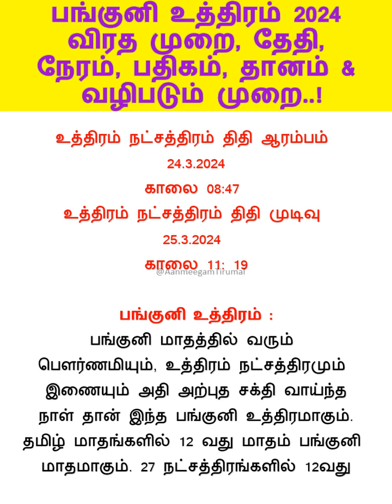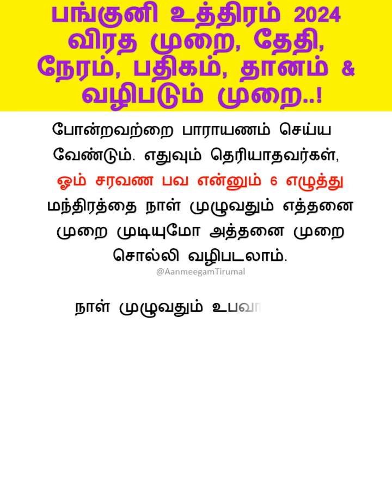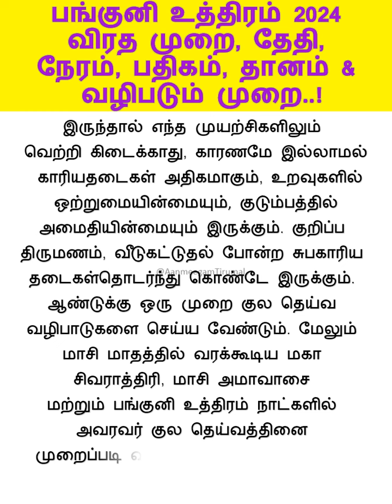பங்குனி உத்திரம் 2024 | விரத முறை, தேதி, நேரம், பதிகம், தானம் & வழிபடும் முறை!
பங்குனி உத்திர நன்னாளில் முருக பெருமான் வள்ளியை திருமணம் செய்த நாள் என்பதால் பங்குனி உத்திர திருவிழா முருகன் கோயில்களில் வெகு விமர்சையாக கொண்டாடப்படுகிறது. கந்த சஷ்டி விழாவை ஒட்டியும் 10 நாட்கள் திருவிழா நடைபெறும். கந்த சஷ்டிக்கு மறுநாள் முருகன் தெய்வானையை திருமணம் செய்த நாளாக கொண்டாடப்படுகிறது.

காப்பு

துதிப்போர்க்கு வல்வினை போம்; துன்பம்போம்; நெஞ்சில்
பதிப்போர்க்குச் செல்வம் பலித்துக்-கதித்தோங்கும்
நிஷ்டையுங் கைகூடும், நிமலரருள் கந்தர்
சஷ்டி கவசம் தனை.

அமர ரிடர்தீர அமரம் புரிந்த
குமரனடி நெஞ்சே குறி.

சஷ்டியை நோக்கச் சரவண பவனார்
சிஷ்டருக் குதவும் செங்கதிர் வேலோன்
பாதம் இரண்டில் பன்மணிச் சதங்கை
கீதம் பாடக் கிண்கிணி யாட
மையல் நடனஞ்செய்யும் மயில்வா கனனார்
கையில் வேலால் எனைக் காக்கவென் றுவந்து
வரவர வேலா யுதனார் வருக
வருக வருக மயிலோன் வருக
இந்திரன் முதலா எண்டிசை போற்ற
மந்திர வடிவேல் வருக வருக!
வாசவன் மருகா வருக வருக
நேசக் குறமகள் நினைவோன் வருக
ஆறுமுகம் படைத்த ஐயா வருக
நீறிடும் வேலவன் நித்தம் வருக
சிரகிரி வேலவன் சீக்கிரம் வருக!
சரவண பவனார் சடுதியில் வருக
ரஹண பவச ர ர ர ர ர ர ர
ரிஹண பவச ரி ரி ரி ரி ரி ரி ரி
விநபவ சரஹண வீரா நமோநம
நிபவ சரஹண நிறநிற நிறென
வசர வணப வருக வருக
அசுரர் குடிகெடுத்த ஐயா வருக
என்னை ஆளும் இளையோன் கையில்
பன்னிரண் டாயுதம் பாசாங் குசமும்
பரந்த விழிகள் பன்னிரண் டிலங்க
விரைந்தெனைக் காக்க வேலோன் வருக
ஐயும் கிலியும் அடைவுடன் சவ்வும்
உய்யொளி சௌவும் உயிரையும் கிலியும்
கிலியுஞ் சௌவும் கிளரொளி யையும்
நிலைபெற் றென்முன் நித்தமும் ஒளிரும்
சண்முகன் நீயும் தனியொளி யொவ்வும்
குண்டலி யாம்சிவ குகன் தினம் வருக!
ஆறு முகமும் அணிமுடி ஆறும்
நீறிடு நெற்றியில் நீண்ட புருவமும்
பன்னிரு கண்ணும் பவளச்செவ் வாயும்
நன்னெறி நெற்றியில் நவமணிச் சுட்டியும்
ஈராறு செவியில் இலகுகுண் டலமும்
ஆறிரு திண்புயத் தழகிய மார்பில்
பல்பூ ஷணமும் பதக்கமும் தரித்து
நன்மணி பூண்ட நவரத்ன மாலையும்
முப்புரி நூலும் முத்தணி மார்பும்
செப்பழ குடைய திருவயி றுந்தியும்
துவண்ட மருங்கில் சுடரொளிப் பட்டும்
நவரத்தினம் பதித்த நற்சீ ராவும்
இருதொடை யழகும் இணைமுழந் தாளும்
திருவடி யதனில் சிலம்பொலி முழங்க
செககண செககண செககண செகண
மொகமொக மொகமொக மொகமொக மொகென
நகநக நகநக நகநக நகென
டிகுகுண டிகுடிகு டிகுகுண டிகுண
ரரரர ரரரர ரரரர ரரர
ரிரிரிரி ரிரிரிரி ரிரிரிரி ரிரிரி
டுடுடுடு டுடுடுடு டுடுடுடு டுடுடு
டகுடகு டிகுடிகு டங்கு டிங்குகு
விந்து விந்து மயிலோன் விந்து
முந்து முந்து முருகவேள் முந்து
என்றனை யாளும் ஏரகச் செல்வ
மைந்தன் வேண்டும் வரமகிழ்ந் துதவும்
லாலா லாலா லாலா வேசமும்
லீலா லீலா லீலா வினோ தனென்று
உன் திருவடியை உறுதியென் றெண்ணும்
எந்தலை வைத்துன் இணையடி காக்க
என்னுயிர்க் குயிராம் இறைவன் காக்க
பன்னிரு விழியால் பாலனைக் காக்க
அடியேன் வதனம் அழகுவேல் காக்க
பொடிபுனை நெற்றியைப் புனிதவேல் காக்க
கதிர்வேல் இரண்டும் கண்ணினைக் காக்க
விழி செவி இரண்டும் வேலவர் காக்க
நாசிகளி ரண்டும் நல்வேல் காக்க
பேசிய வாய்தனைப் பெருவேல் காக்க
முப்பத் திருபல் முனைவேல் காக்க
செப்பிய நாவைச் செவ்வேல் காக்க
கன்னமி ரண்டும் கதிர்வேல் காக்க
என்னிளங் கழுத்தை இனியவேல் காக்க
மார்பை ரத்ன வடிவேல் காக்க
சேரிள முலைமார் திருவேல் காக்க
வடிவே லிருதோள் வளம்பெறக் காக்க
பிடரிக ளிரண்டும் பெருவேல் காக்க
அழகுடன் முதுகை அருள்வேல் காக்க
பழுபதி னாறும் பருவேல் காக்க
வெற்றிவேல் வயிற்றை விளங்கவே காக்க
சிற்றிடை யழகுறச் செவ்வேல் காக்க
நாணாங் கயிற்றை நல்வேல் காக்க
ஆண்பெண் குறிகளை அயில்வேல் காக்க
பிட்ட மிரண்டும் பெருவேல் காக்க
வட்டக் குதத்தை வடிவேல் காக்க
பணைத் தொடை இரண்டும் பருவேல் காக்க
கணைக்கால் முழந்தாள் கதிர்வேல் காக்க
ஐவிரல் அடியினை அருள்வேல் காக்க
கைகளி ரண்டும் கருணைவேல் காக்க
முன்கையி ரண்டும் முரண்வேல் காக்க
பின்கையி ரண்டும் பின்னவள் இருக்க
நாவில் சரஸ்வதி நற்றுணை யாக
நாபிக் கமலம் நல்வேல் காக்க
முப்பால் நாடியை முனைவேல் காக்க
எப்பொழு தும்எனை எதிர்வேல் காக்க
அடியேன் வசனம் அசைவுள நேரம்
கடுகவே வந்து கனகவேல் காக்க
வரும்பகல் தன்னில் வச்சிரவேல் காக்க
அரையிருள் தன்னில் அனையவேல் காக்க
ஏமத்தில் சாமத்தில் எதிர்வேல் காக்க
தாமதம் நீக்கிச் சதுர்வேல் காக்க
காக்க காக்க கனகவேல் காக்க
நோக்க நோக்க நொடியில் நோக்க
தாக்க தாக்க தடையறக் தாக்க
பார்க்க பார்க்க பாவம் பொடிபட
பில்லி சூனியம் பெரும்பகை அகல
வல்ல பூதம் வலாட்டிகப் பேய்கள்
அல்லற் படுத்தும் அடங்கா முனியும்
பிள்ளைகள் தின்னும் புழக்கடை முனியும்
கொள்ளிவாய்ப் பேய்களும், குறளைப் பேய்களும்
பெண்களைத் தொடரும் பிரமராட் சதரும்
அடியனைக் கண்டால் அலறிக் கலங்கிட
இரிசு காட்டேரி இத்துன்ப சேனையும்
எல்லிலும் இருட்டிலும் எதிர்ப்படும் அண்ணரும்
கனபூசை கொள்ளும் காளியோ டனைவரும்
விட்டாங் காரரும் மிகுபல பேய்களும்
தண்டியக் காரரும் சண்டாளர் களும்
என்பெயர் சொல்லவும் இடிவிழுந் தோடிட
ஆனை யடியினில் அரும்பா வைகளும்
பூனை மயிரும் பிள்ளைகள் என்பும்
நகமும் மயிரும் நீள்முடி மண்டையும்
பாவைக ளுடனே பலகல சத்துடன்
மனையிற் புதைத்த வஞ்சனை தனையும்